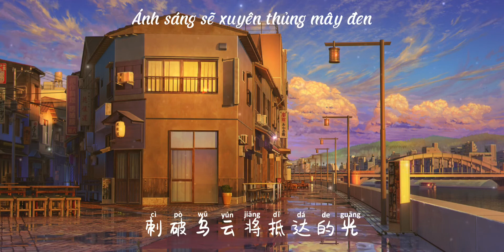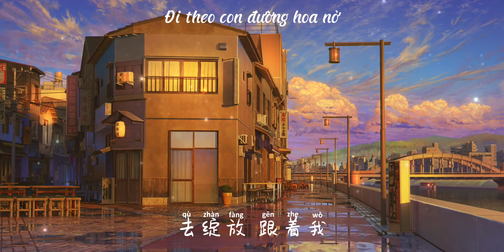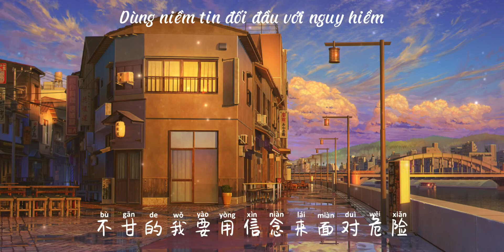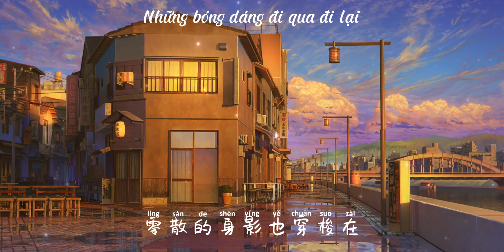[ Vietsub ] Ánh sáng của bình minh - Dương Bác Nhiên 黎明的光 - 杨博然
黎明的光 - 杨博然

天空载着霓虹

载着我们的梦

随云彩滑翔滞空

暗处默默的我

飘洒一片彩虹

别放手 跟着我

奋力地 去寻找

夜幕时会闪烁的海岸

别害怕 还有我

在指引 在守望

刺破乌云将抵达的光

在黎明之前

汇聚所有光点

你我照亮了整个世界

在黎明之前

驱散袭来黑夜

零散的身影也穿梭在

蔚蓝的明天

当我放下执着

当我不甘低头

万千双手伸向我

悬崖上的花朵

也挣脱了裂缝

去绽放 跟着我

自由地 飞翔在

无垠辽阔的旖旎河山

去唤醒 种下的

无数个 掩埋在

心底不曾敢耀眼的光

在黎明之前

汇聚所有光点

在黎明之前

驱散袭来黑夜

蔚蓝的明天

烈火总将熄灭雨也将停歇

静止瞬间

不甘的我要用信念来面对危险

在黎明之前

汇聚所有光点

在黎明之前

驱散袭来黑夜

蔚蓝的明天

蔚蓝的明天

蔚蓝的明天